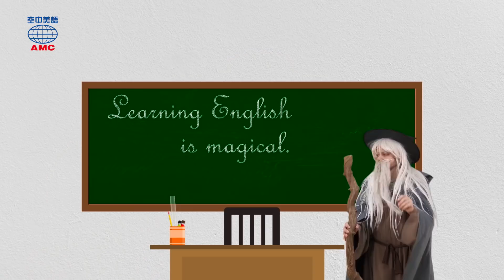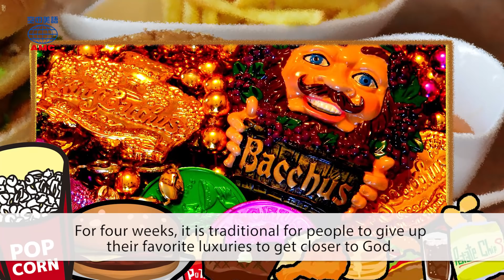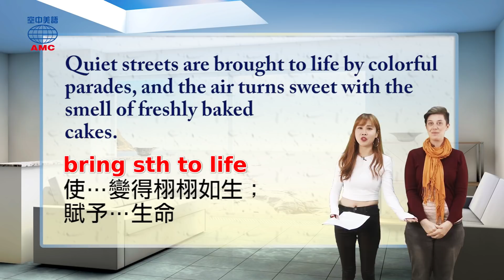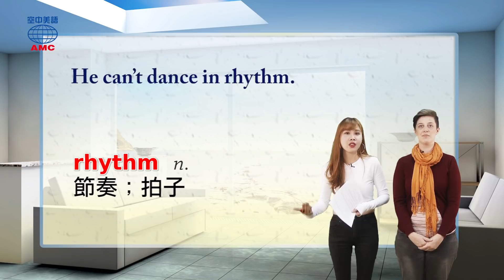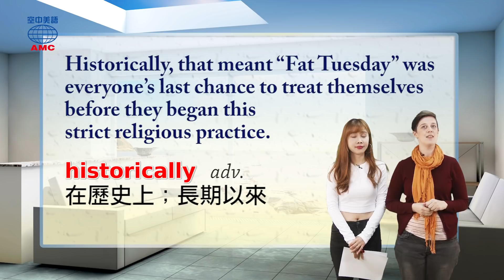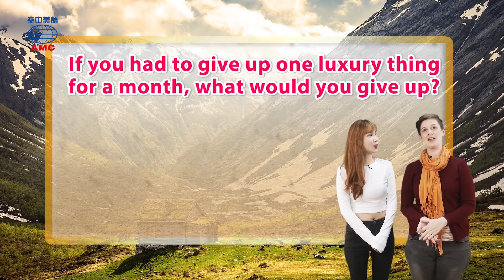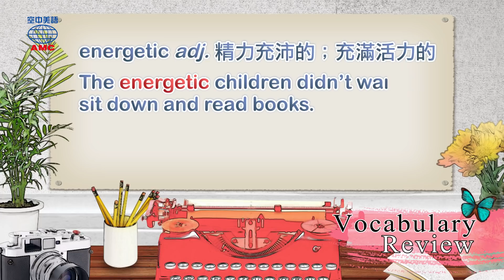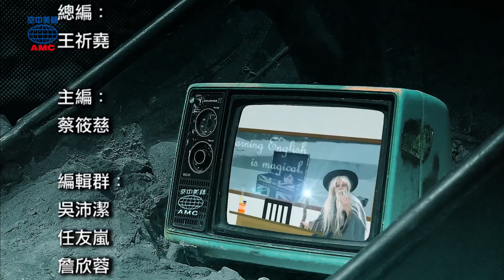2019年03月號Unit2-1【Mardi Gras──給你一個大吃大喝的理由】-完整課程